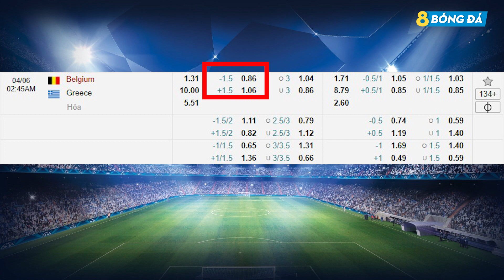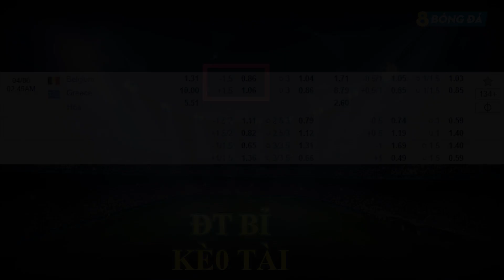SOI KÈO, NHẬN ĐỊNH BÓNG ĐÁ HÔM NAY BỈ VS HI LẠP 2h45, 4/6/2021 - ĐÁ GIAO HỮU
8BONGTV.COM cập nhật tỷ lệ cá cược, tip, soi kèo bóng đá, nhận định trận đấu, nhận định tỉ số bóng đá hôm nay, dự đoán tỉ số, nhận định tỷ số, soi kèo cá cược, dự đoán tỷ số, soi kèo nhà cái, soi kèo nhà cái hôm nay, SOI KÈO, NHẬN ĐỊNH BÓNG ĐÁ HÔM NAY BỈ VS HI LẠP 2h45, 4/6/2021 - ĐÁ GIAO HỮU

KÊNH YOUTUBE CHÍNH THỨC CỦA 8BONGTV.COM